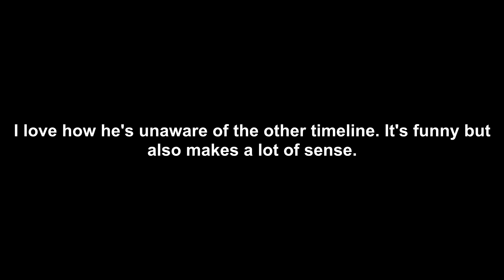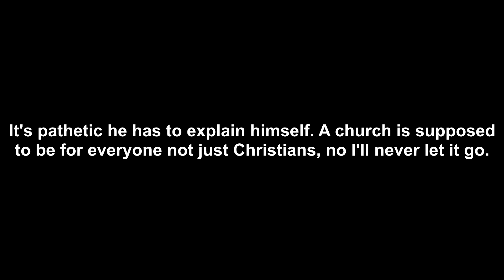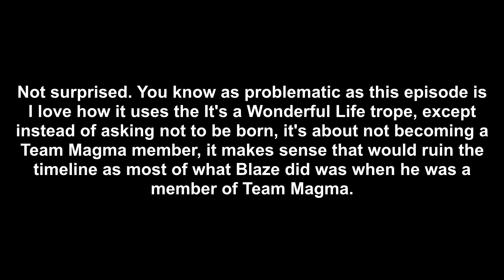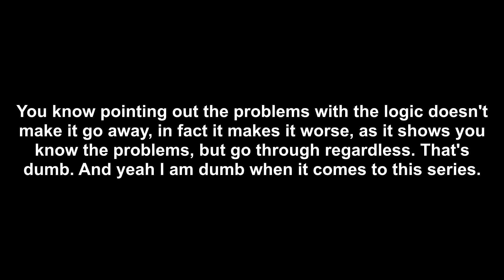Blaze's Pokémon Adventures Part 130: Help From God (analyzed)